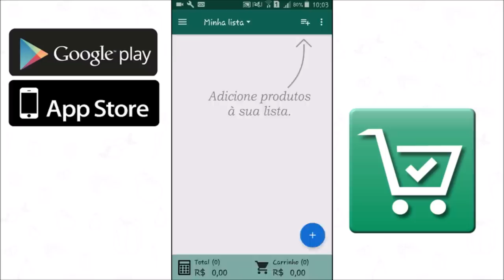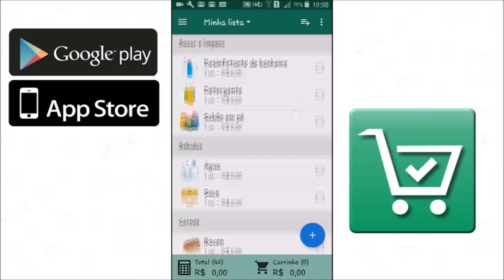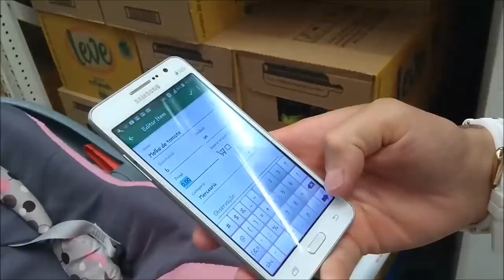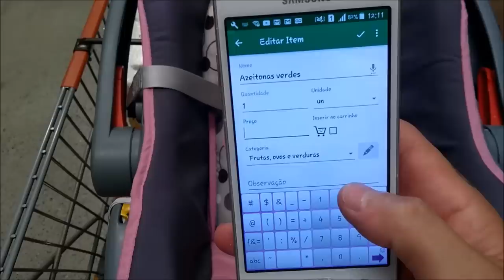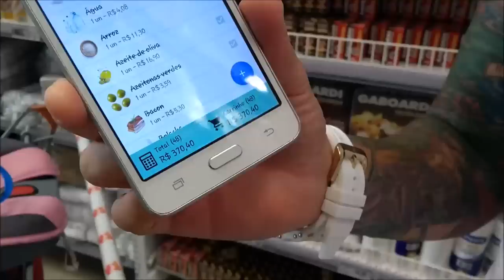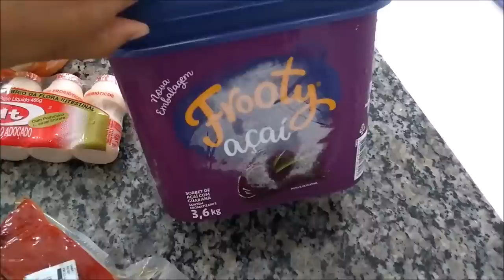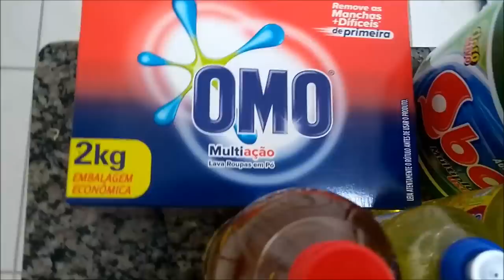COMPRAS DO MÊS DE JANEIRO - Será que economizamos ??